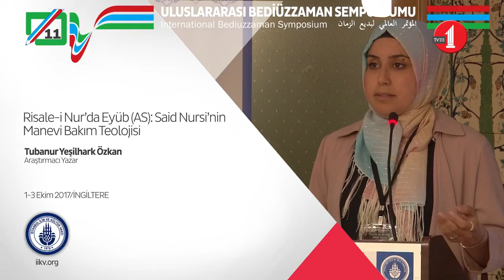Tubanur Yesilhark Ozkan- Job Upon Whom be Peace in the Risale i Nur Said Nursi's Pastoral Theology